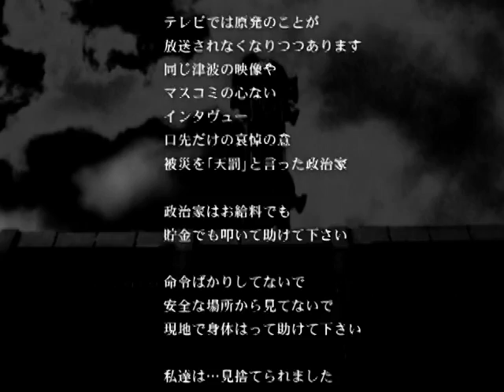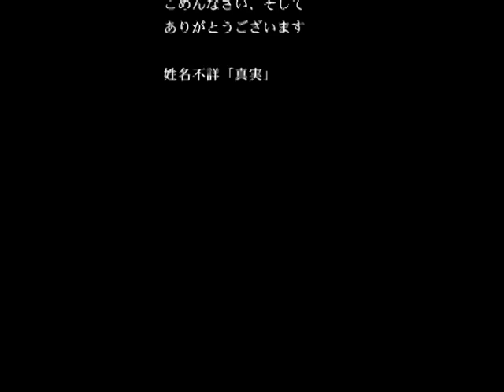4.10 NO NUKES TV-1 「真実と怒り」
2分46秒 2011年
[テキスト] 不詳
[音楽] マジカルパワーマコ「フクシマ・スモーク」
[編集] イルコモンズ

福島県南相馬市の
女子高生です。

わたしは友達を津波で
なくしました。
わたしの友達は
両親をなくしました。
わたしの無二の大親友は
南相馬でガソリンが
ないため非難できずにいます。

電話やメールでしか
励ますことしかできません

親友は今も放射能の恐怖と
戦っています

だけどもう、諦めてました

まだ１６のに
死を覚悟してるんです
じわじわと死を感じてるんです

もし助かったとしても
この先放射能の恐怖と
隣り合わせなんです

政治家も国家も
マスコミも専門家も
原発上層部もすべてが敵です
嘘つきです

テレビでは原発のことが
放送されなくなりつつあります
同じ津波の映像や
マスコミの心ない
インタヴュー
口先だけの哀悼の意
被災を「天罰」と言った政治家

政治家はお給料でも
貯金でも叩いて助けて下さい

命令ばかりしてないで
安全な場所から見てないで
現地で身体はって助けて下さい

私達は...見捨てられました
おそらく福島は隔離されます

完全に見捨てられます
国に殺されます

私達、被災地の人間は
この先ずっと
被災者を見捨てた国を、
許さないし恨み続けます

これを見てくれた人に
伝えたいのです

いつ自分の大切な人が
いなくなるかわからないんです
今隣で笑ってる人が
急にいなくなることを
考えてみてください

そしてその人を
今よりももっと大切にして下さい
今、青春時代をすごす
学校が遺体安置所になってます
体育や部活をやった
体育館にはもう二度と
動かない人達が横たわってます

どうしたら真実を
１人でも多くの人に
伝えられるのか...
１人でも見て貰えれば幸いです
考えた末、勝手ながら
この場をお借りしました

ごめんなさい、そして

氏名不詳「真実」

「イメージソングにご自由に使ってください」
"fukushima_smoke" by magicalpowermako"
マジカルパワーマコ（音楽家）
(「4.10原発やめろデモ!!!」賛同メッセージより